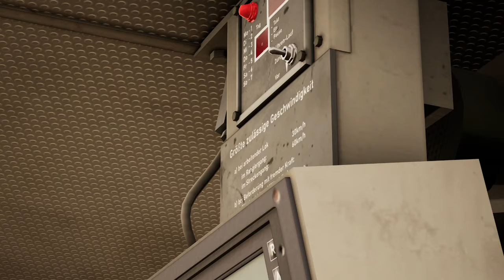Gleisschotter-Lieferung für Burgsinn | PC-Editor-Szenario | TRAIN SIM WORLD 5 #15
Bei Burgsinn wird neuer Gleisschotter benötigt. Wir fahren unsere Wagen bis zum Bagger, wo dieser die Ladung entlädt.

Transparenz:
1. Stellt mir DTG DLCs zu Verfügung?

2. Werde ich dafür von DTG bezahlt, Werbung zu machen?

3. Bin ich gezwungen, Werbung zu machen?

4. Ist meine Meinung über DLCs noch objektiv?

2ZK4fUqv8CJFukjSVQJ2iIMXmKPW4w/edit